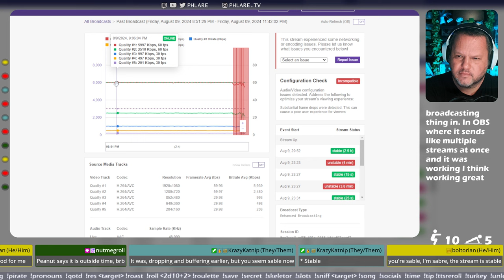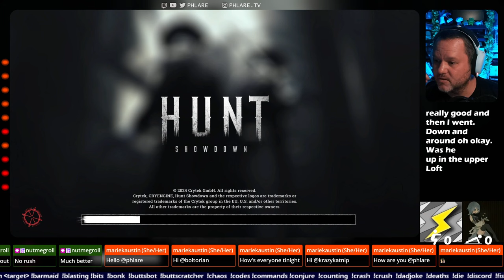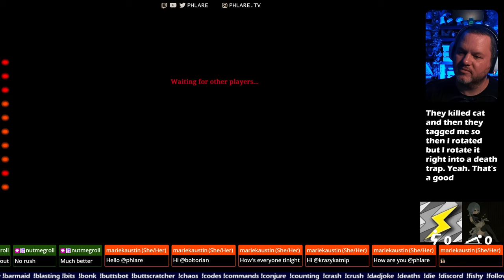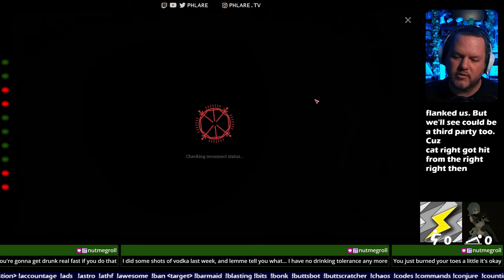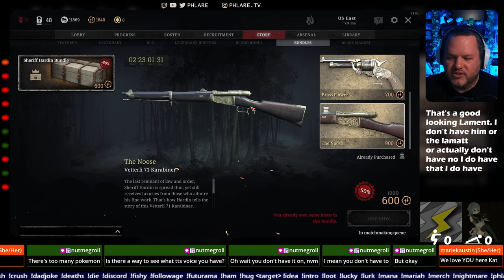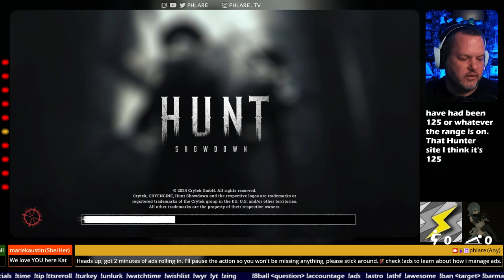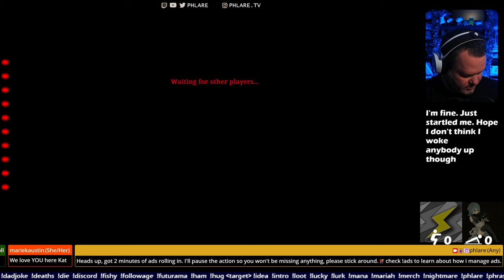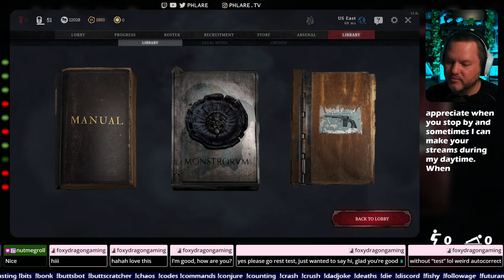last weekend of old maps !bonk